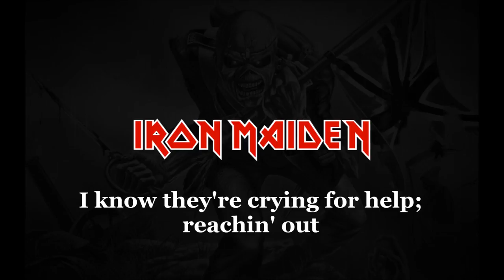Iron Maiden - The Reincarnation of Benjamin Breeg (HQ)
Song - The Reincarnation of Benjamin Breeg
Album - A Matter Of Life And Death (2006) EMI / Sanctuary Records

Vocals - Bruce Dickinson
Guitars - Dave Murray / Adrian Smith / Janick Gers
Bass guitar - Steve Harris
Drums - Nicko McBrain